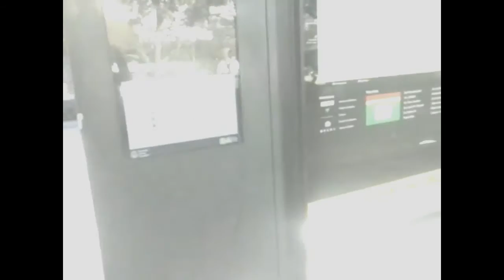MI OTORRINO ESTA RE BUENO!!!!! (VÍDEO VLOG)